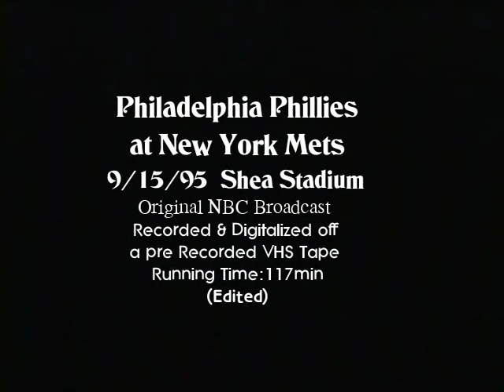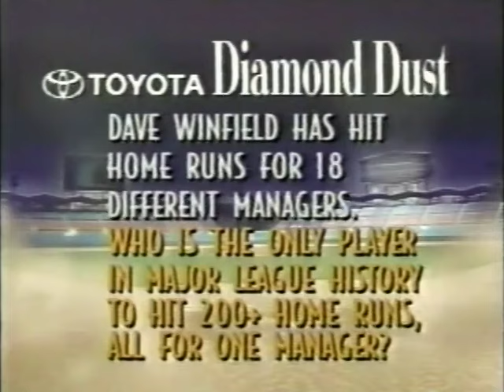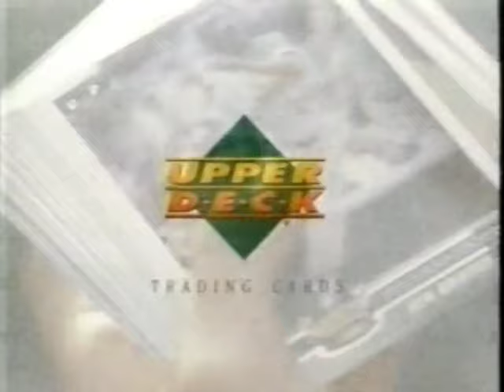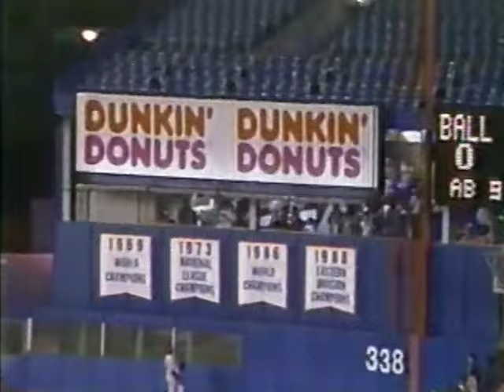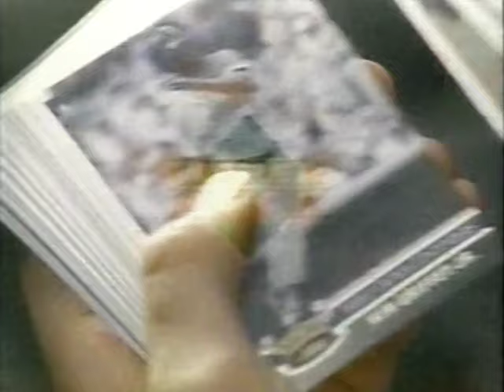Philadelphia PHILLIES at New York METS 9/15/95 Original NBC Broadcast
NBC Baseball Night in America original Broadcast as Bob Murphy and Rick Cerone are the again the broadcast booth live from Shea Stadium. Recorded and Digitalized off some pre recorded VHS tapes which were converted to DVD  through a DVD burner (2002) and has been recently restored/cleaned up making its debut on my Phenia films MLB archival page here on Youtube.
Mike Mimbs starting pitcher for Philadelphia and rookie pitcher Jason Isringhausen gets the start for the Mets as the 1995 MLB season begins to take shape for the post season ahead.
Todd Hundley hits his 15th HR of the season in the 6th inning off Phillies reliever Russ Springer a two run HR proved to be the game winner as Hundley goes 3 for 3 with a walk and a run scored as Jason Isringhausen has great control in this game, winning his 7th game of the season (7-2) pitching 7.1 innings allowing only 1 run despite giving up 13 Phillies hits while striking out 6 and walking none.  Former Met and Phillies 1B Gregg Jeffries goes 4 for 5 for the Phillies in the losing the effort.
John Franco earns his 24th save of the '95 season as Phillies starter Mike Mimbs takes the loss (8-6) the last game of 1995 in the Phenia Film MLB game archives other than post season